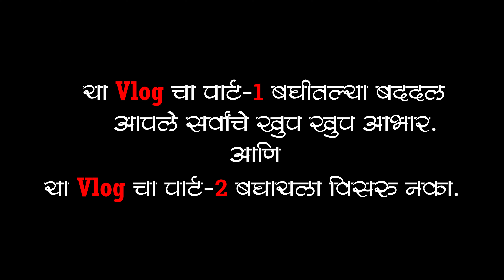🚌तुळजापूर,पंढरपूर,कोल्हापूर यात्रा vlog-1 |फॅमिली ट्रीप| बस मध्ये केली खूप धमाल | kunal_mhatre_vlog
नमस्कार मित्रांनो

या vlog च्या part-1 मध्ये तुम्हाला खूप मज्जा पाहायला मिळणार आहे. आणि त्यासाठी आम्ही किर्ती ट्रॅव्हल्स, गुंदवली,भिवंडी यांच्याकडून या ट्रिपचे आयोजन केले होते. (जेवण आणि हॉटेल सहित)

आमचा family सोबतचा बस मधला प्रवास सुरू झाला तो आमच्या दिवे-अंजूर, भिवंडी या गावापासून. आम्ही  आमच्या गावावरून सकाळी 6 वाजता निघालो, आणि आमचे पहिले दर्शन झाले ते पुणे जिल्ह्यातील प्रति बालाजी मंदिर येथील तिरुपती बालाजी यांचे. मग आम्ही तिथेच आम्ही दुपारच्या जेवणाचा आस्वाद घेतला. मग आम्ही निघालो कोल्हापूर येथील ज्योतिबा देवस्थान येथे जाण्यासाठी.जाताना बस मध्ये सर्वांनी गाण्याच्या तालावर नाच धरत खूप मज्जा केली आणि नंतर रात्री साधारण 8 च्या सुमारास आम्ही श्री. क्षेत्र ज्योतिबा येथे पोहोचलो,  त्यावेळेस त्या ठिकाणी पावसाने गर्द काळोख घातलेला होता आणि  थंडगार अशी हवा अंगाला शहारे आणत होती. मग आम्ही ज्योतिबाच्या दर्शन करून कोल्हापूर येथे मुक्काम साठी हॉटेल मध्ये गेलो. सर्वजण फ्रेश होण्यासाठी गेले तो पर्यंत travel वाल्यांचे जेवण बनवण्याचे काम उरकले होते. आम्ही जेवण करून मग सकाळी लवकर महालक्ष्मी मातेच्या दर्शनासाठी जायचं असल्याने प्रत्येक जण आपापल्या रूम मध्ये आराम करण्यासाठी गेले.
दुसऱ्या दिवशी सकाळी 7  वाजता आमची सर्व मंडळी महालक्ष्मी मातेच्या दर्शनासाठी निघाली आणि दर्शन घेऊन आल्यानंतर सर्वांनी कांदा पोहे नाश्ता करून आम्ही तुळजापूर येथे जाण्यासाठी निघालो,दुपारी आम्ही नरसोबाची वाडी येथे पोहोचलो आणि दर्शन घेऊन मग त्याच ठिकाणी जेवण करून पुढे सिद्धेश्वर टेंपल बघण्यासाठी निघालो. 5 च्या दरम्यान आम्ही सिद्धेश्वर टेंपल येथे पोहोचून दर्शन केले आणि चहा घेऊन पुढे तुळजापूर साठी रवाना झालो, रात्री 7 वाजता आम्ही तुळजापूर येथे पोहचलो. आम्ही घरातील मंडळी सोडून बाकीचे तुळजा भवानी आईच्या दर्शनासाठी गेले तो पर्यंत जेवणाची व्यवस्था झालेली होती. सर्व मंडळी दर्शन करून आल्यानंतर  आम्ही सर्वांनी जेवण करून घेतले त्यावेळी बाहेर खूप जोरात पाऊस पडत होता आणि सर्व परिसरात थंडमय वातावरण तयार झाले होते.
अशा प्रकारे या पार्ट मध्ये तुम्हाला सर्व काही बघायला मिळणार आहे.

◾️आपल्याला हा वीडियो आवडल्यास◾️
📲 शेअर करा,
📝कमेंट करा
👍🏻लाईक करा आणि तुम्ही जर चैनल वर नवीन असाल तर आपल्या चैनल ला

🙏धन्यवाद🙏